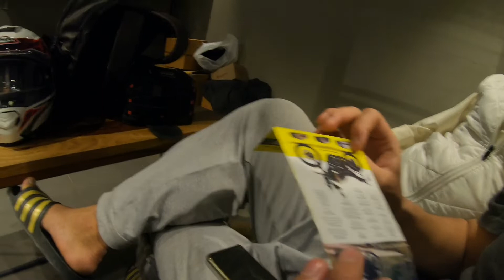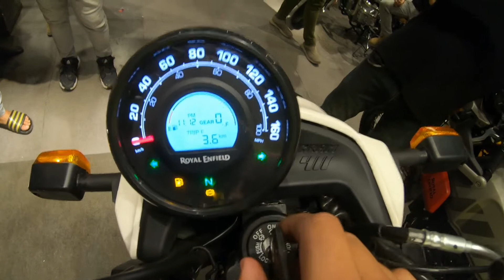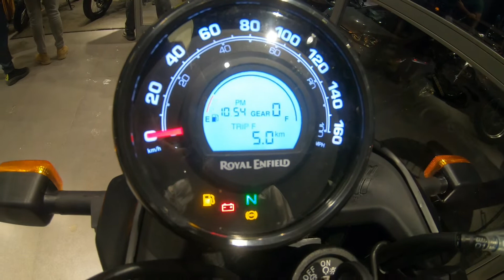SCRAM 411 Walk around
411cc air-cooled engine.
24.6hp, 32Nm.
5-speed gearbox.
300mm front disc, 240mm rear.
19-inch front wheel, 17-inch rear.
200mm ground clearance.
795mm seat height.